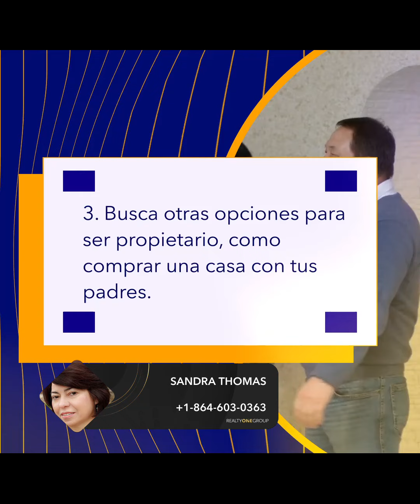Las Hipotecas Siguen Altas: ¿Y Ahora Qué?